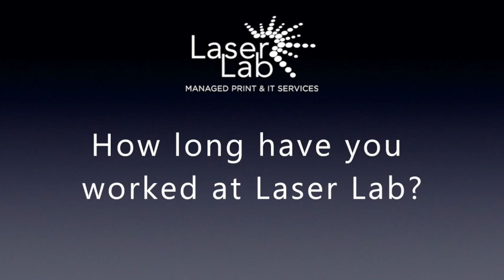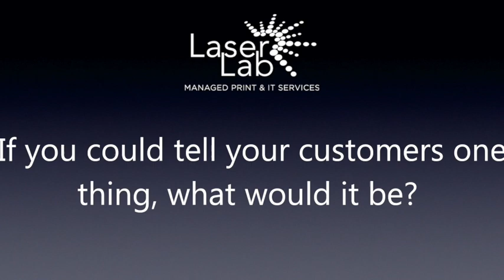Employee Spotlight - Jerry Page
Jerry Page, a Laser Lab Sales Representative, has been with the company for 9 years. You’ll often find him out on the road selling printers and promotional products.